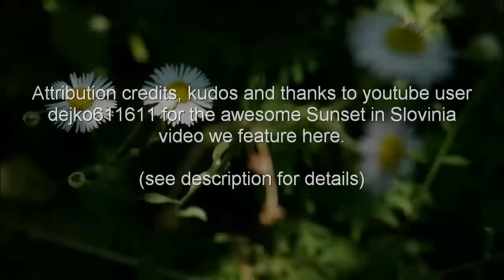Ghost Kollective - Boards (scAtT3rbRa1Nz project)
"Boards" is a piece of instrumental zen from our ongoing scAtT3rbRa1Nz project. It's a piece about journeys, distance, time and transitions from one place to another.

This track is free to download, share and use in your own projects.

Attribution credits, kudos and thanks to youtube user dejko611611 for the awesome Sunset in Slovinia